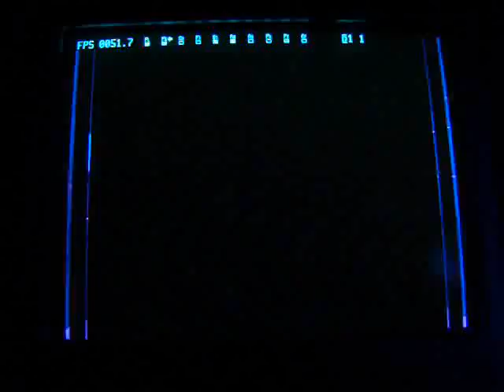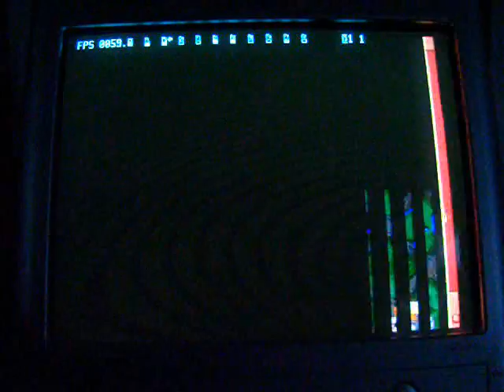Lets Play Mega Man 8 Pt. 7 - Water, bowling balls and Aqua Man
I travel to Aqua Man's stage. I hate those squid thingys that thrust towards you and the bubble biotches. Also, excuse the ending of the video, for I ran out of battery (again *sigh*).